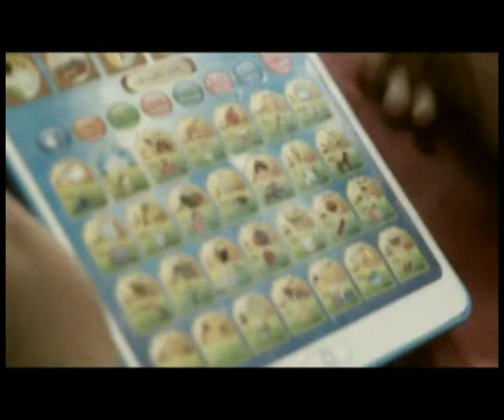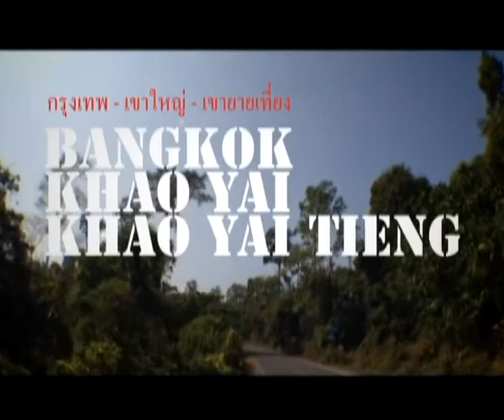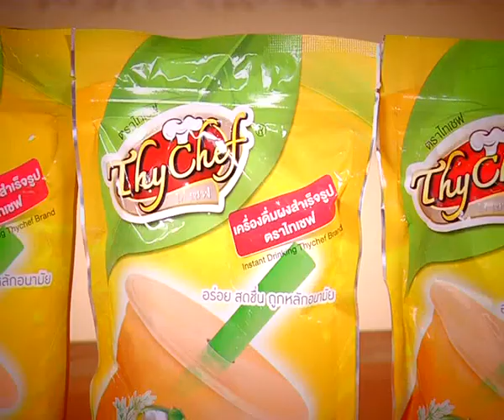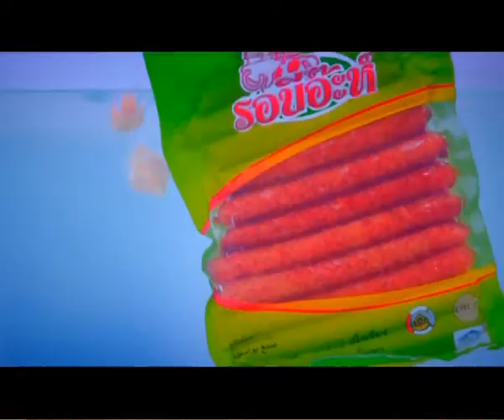เมนูซะดะอฺ มันฝรั่งอบชีสเบคอน